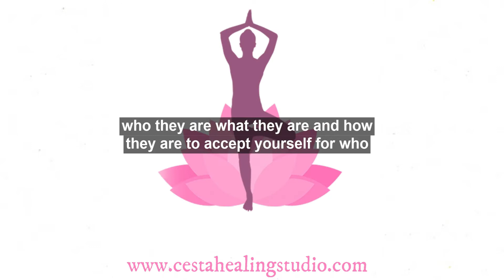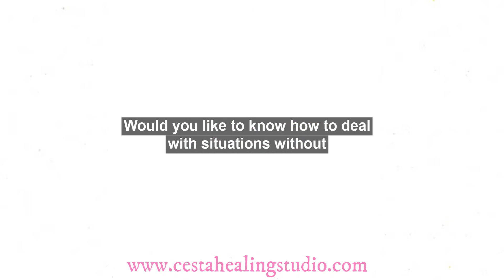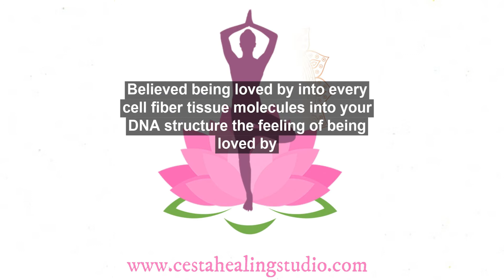Theta Download | Cesta Healing | Master Healer Sangeeta Shah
Would you like to be the architect of your life? Would you like to live your life without suppressing your feelings and happiness? If, YES, then listen carefully to this exclusive Theta Download by Master Healer Sangeeta Shah and witness the beautiful divine power change your life and give you a life filled with happiness.

No one ever promised that life would be fair. In fact, life is unfair often. Your ability to accept that life isn’t meant to be fair can go a long way when it comes to getting you through tough situations in life.

Here's that powerful Download by Master Healer Sangeeta Shah. Use this incredible download to help you in Dealing With Situations and sail you through difficult situations effortlessly.

Downloads are an integral part of the ThetaHealing®️ modality. These are energetic packets of information, feelings and knowledge that originate directly from Creator/Divine Source/God/Goddess.

For a holistic approach to healing and transformation, to know about Master Healer Sangeeta Shah, visit: